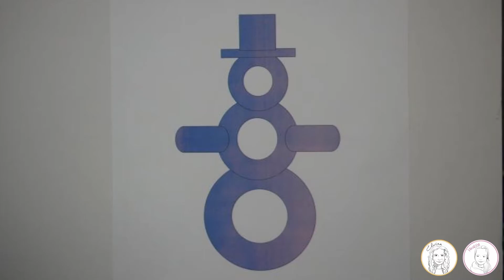POM POM Schneemänner basteln | Pinsel Piranhas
Die letzten Flocken sind gerade geschmolzen und trotzdem ist es noch nicht zu spät für eine flauschige Fensterdeko für euer Kinderzimmer. Alles was ihr dafür braucht sind folgende Materialien:
● eine Schneemannschablone,
● etwas weiße Bastelpappe

● Klebstoff
● eine Schere,
● einen Bleistift
● einen schwarzen Filzstift
● zwei große und fünf kleine Perlen
● ein kleines Stück orange Pappe
● schöne flauchische weiße Wolle
Wie man daraus einen wunderschönen und vor allem fluffigen Schneeman bastelt, zeigen euch Vanessa und Elvira. Viel Spaß beim basteln!